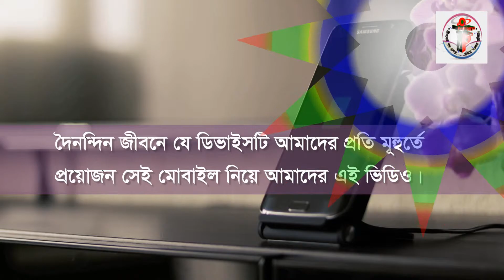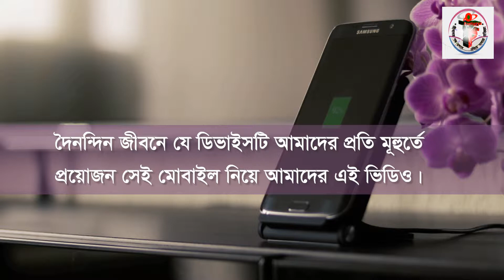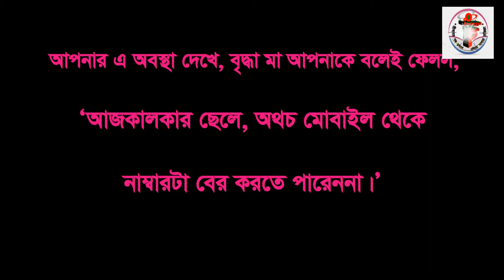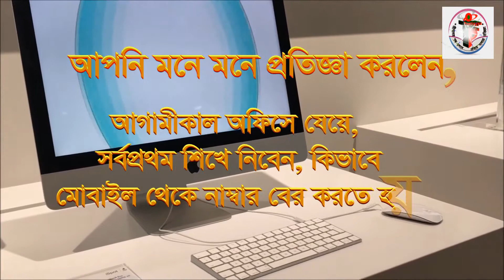আজকালকার ছেলে মোবাইল থেকে নাম্বারটা বের করতে পারেননা The way to find numbers from SIM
মানুষের আধুনিক ও উন্নত জীবনযাত্রায় যে ডিভাইসটি খুব দ্রুত সময়ে বিস্তৃতি লাভ করেছে, সেটি হচ্ছে মোবাইল। বর্তমানে আমাদের দৈনন্দিন জীবনে মোবাইল একটি অবিচ্ছেদ্য অংশ হয়ে দাড়িয়েছে। দেশের তরুন প্রজন্ম থেকে শুরু করে সকল শ্রেণী ও পেশার মানুষ প্রয়োজন এবং বিনোদনের মাধ্যম হিসেবে বর্তমানে মোবাইল ব্যবহার করে থাকেন। মোবাইলের যেমন উপকারিতা রয়েছে, ঠিক তার বিপরীতে মোবাইল নিয়ে বিড়ম্বনার সম্মুক্ষীণ হতে হয়নি এমন মানুষের সংখ্যা খুবই কম। আপনার চোখ বন্ধ করে একবার ভাবুন তো, আপনি রাস্তা দিয়ে হেটে যাচ্ছেন, কিংবা হাসপাতাল অথবা কোন একটি সেবা প্রতিষ্ঠানের সামনে দাড়িয়ে আছেন, এমন সময় একজন বৃদ্ধা আপনার সামনে তার মোবাইল সেটটি বাড়িয়ে দিয়ে বলল, ‘বাজান, মোবাইল থেকে আমার নাম্বারটা বের করে দেনতো’।আপনি এ বিষয়টি জানেন না, বর্তমান প্রজন্মের ছেলে কিংবা মেয়ে হিসেবে আপনার নিজের তখন কেমন মনে হবে ?
তাই মোবাইল নিয়ে ছোট্র একটি গুরুত্বপূর্ণ শিক্ষনীয় বিষয় আজকের এই ভিডিওতে দেখানো হল।